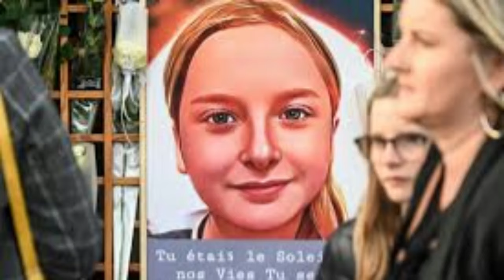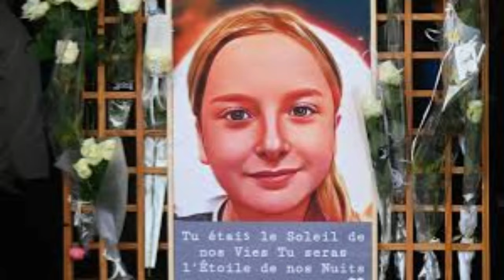TPMP : échange tendu entre deux chroniqueurs sur l'affaire Lola Daviet : "C'est dégueulasse !"